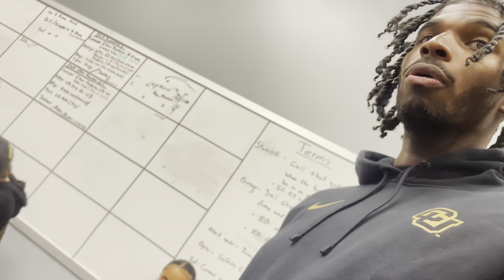COLORADO SPRING GAME VLOG #2🏔️, ON FIELD TALK WITH COACH PRIME FT. RYAN GARCIA, ETC